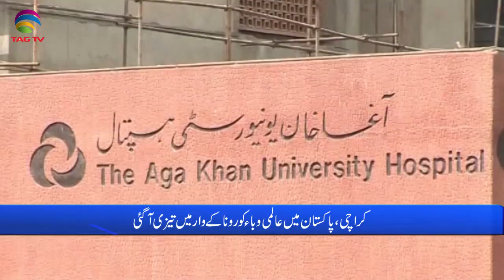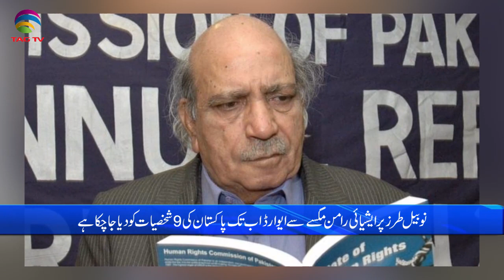Pakistan News Bulletin with Waqar Hussain, Aug 31, 2021